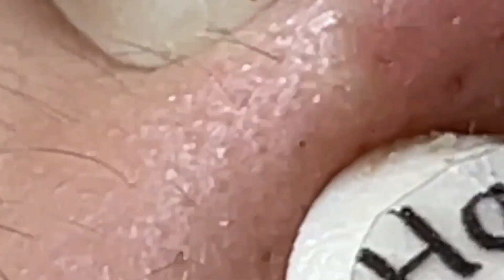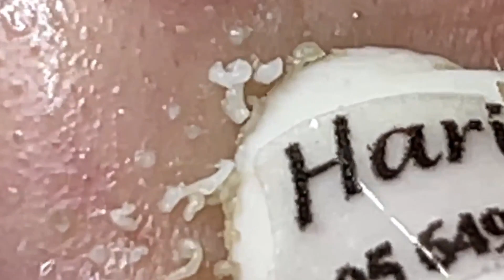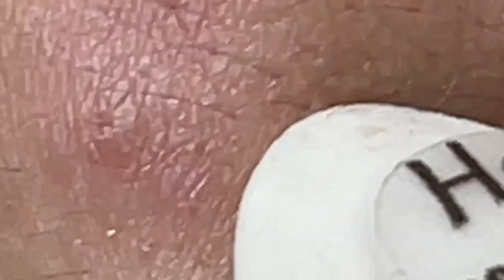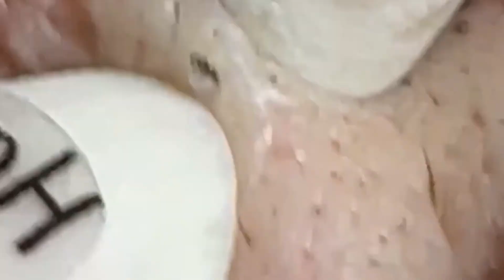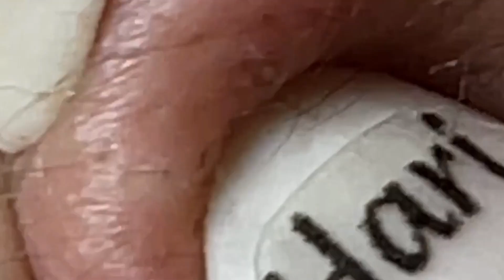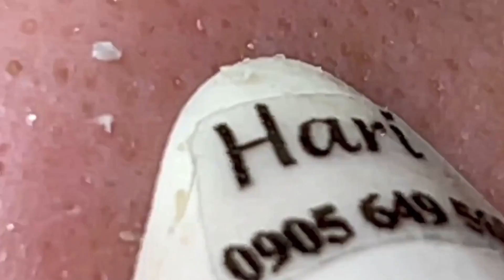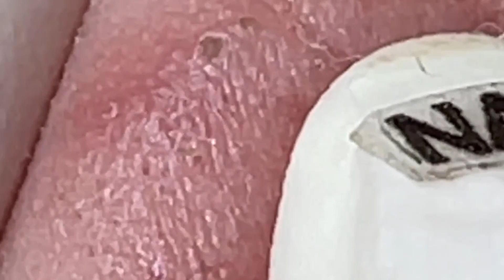𝐄𝐧𝐣𝐨𝐲 𝐄𝐯𝐞𝐫𝐲 𝐃𝐚𝐲 𝐖𝐢𝐭𝐡 𝐍𝐚𝐒𝐚 𝐒𝐩𝐚 𝐁𝐞𝐚𝐮𝐭𝐲 𝐍𝐞𝐰 𝐕𝐢𝐝𝐞𝐨 |853